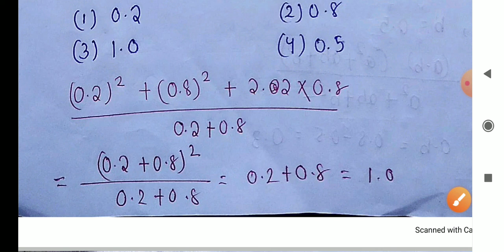Simplification_in_odia || Simplification Math In Odia || Pathanisamanta Math In Odia, NMMS/NTS Exam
Simplification || Simplification Math In Odia || Pathanisamanta Math In Odia || NMMS / NTS Exam